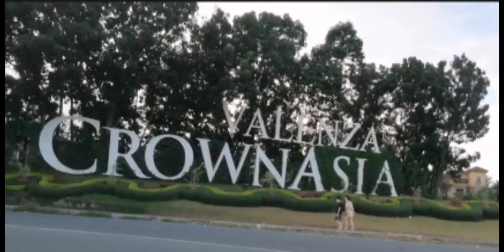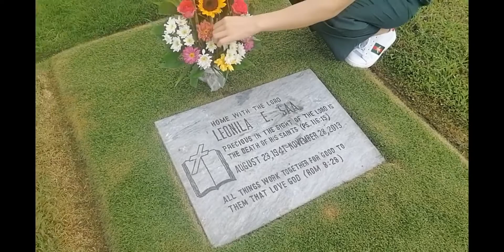Visiting Manila Memorial Park in Carmona Cavite